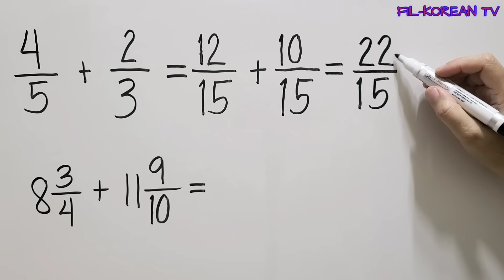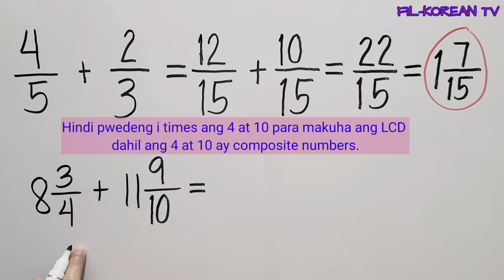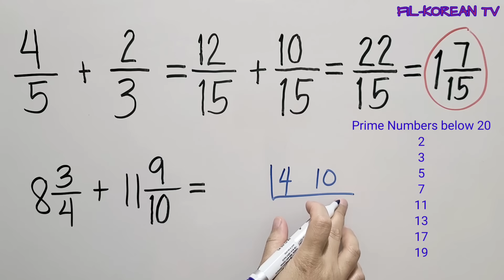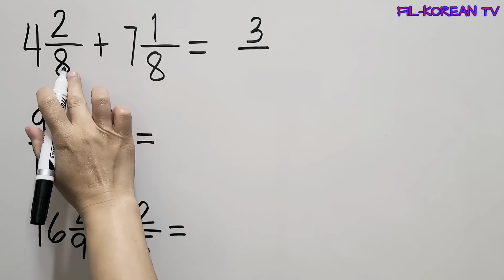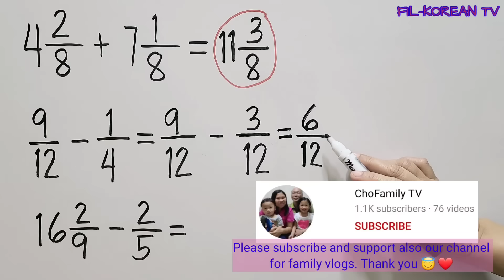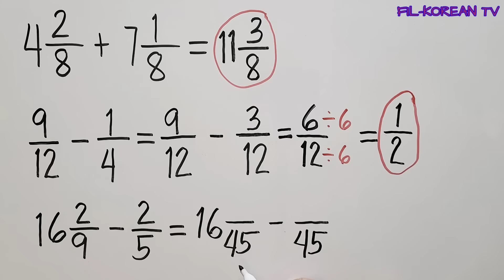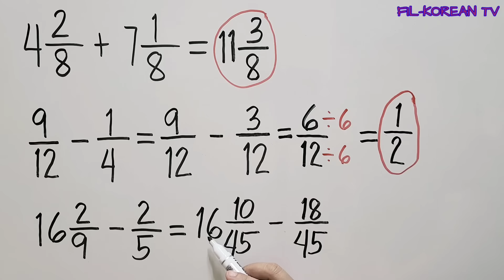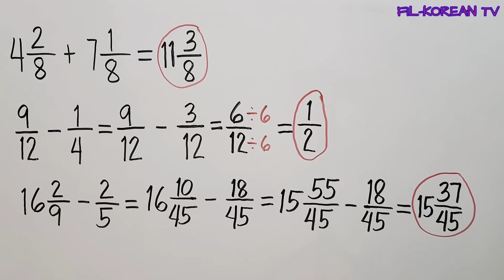Adding and Subtracting Simple Fractions and Mixed Fractions without or with Regrouping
In thie video I'll show to you how to add and subtract simple fractions and mixed fractions step by step.

God bless!

Dissimilar Fractions
Adding fractions
Solving Fractions